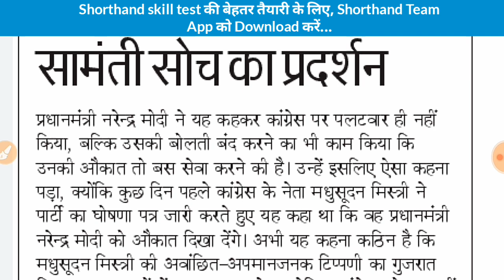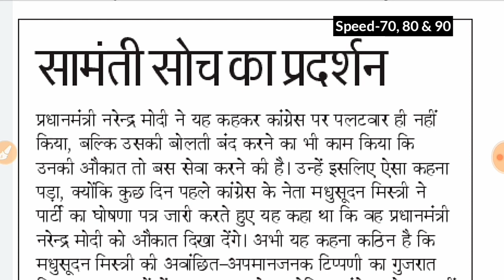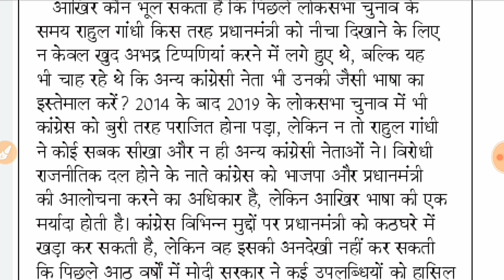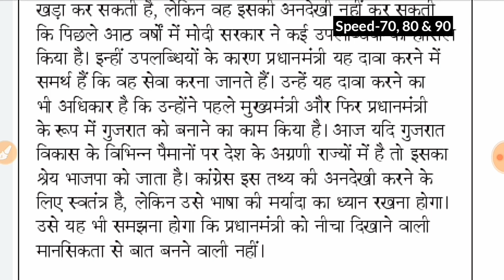Day-309 || सामंती सोच का प्रदर्शन (Sampadkiya dictation) || By Shorthand Team (Stenographer)